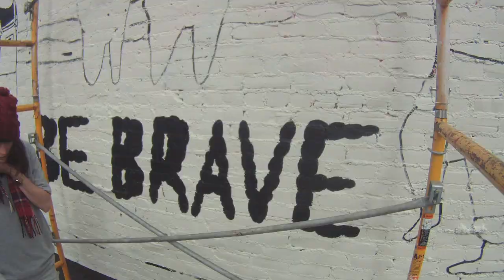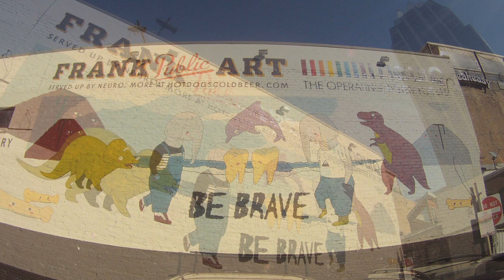Be Brave by Julia Pott - Frank Public Art Served Up by Neuro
December's mural Artist, Julia Pott.